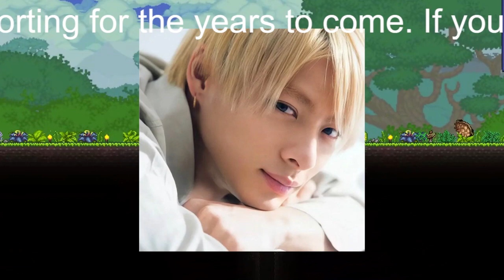【平野紫耀】平野紫耀「悪くないのに謝らなきゃいけない瞬間が…」意味深インタビューが話題